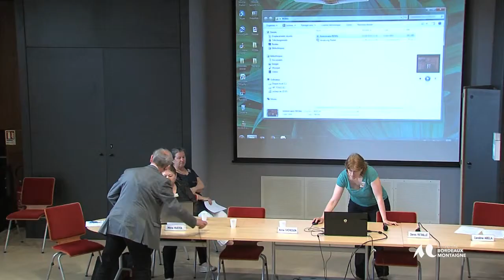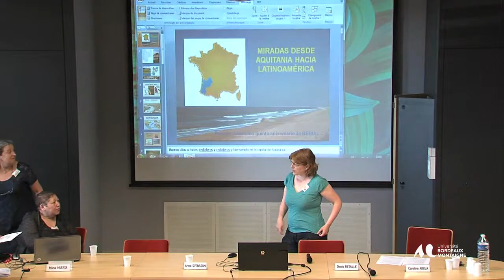Palabras de bienvenida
Jornadas REDIAL - 25 años de REDIAL

REDIAL, Réseau Européen d'Information et de Documentation sur l'Amérique Latine, a été créé à l'Université de Bordeaux 3, aujourd'hui Université Bordeaux Montaigne, en 1989. La dimension internationale et le rôle de REDIAL dans la diffusion numérique de la recherche en sciences humaines et sociales sur l'Amérique latine en font une association professionnelle exceptionnelle. Ce réseau regroupe 38 bibliothèques, centres d'information ou de documentation, services d'archives travaillant sur l'Amérique latine dans 11 pays européens : Allemagne, Autriche, Belgique, Espagne, France, Pays-Bas, Pologne, Portugal, Royaume Uni, Russie et Suède. Au cours de trois journées d'échanges, les membres du REDIAL préciseront leurs méthodes pour développer leur système de bases de données en coopération avec le système Isidore mis en place par la TGIR Huma-Num du CNRS, leur revue internationale Anuario Americanista Europeo en coopération avec le portail Revues.org et construiront leur projet Americanae.